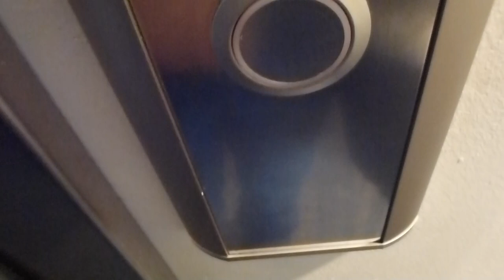Broken KONE Ecodisc elevator @ Stockholm central station track 1 2